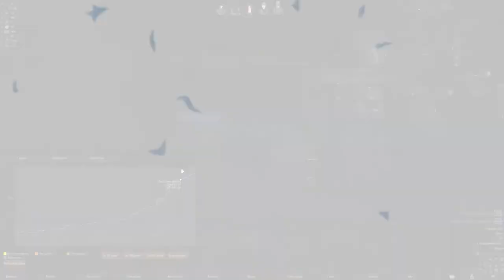Rimworld С МОДАМИ | СЕРИЯ 9 | САМЫЙ БОЛЬШОЙ РЕЙД НА ДАННЫЙ МОМЕНТ